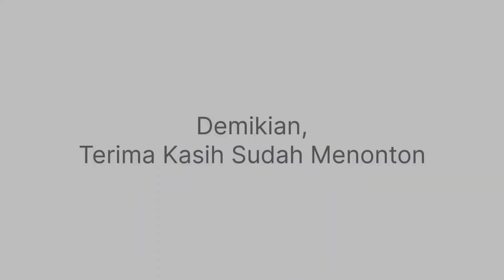Cara Packing Tas Carrier 45 Liter Versi Saya